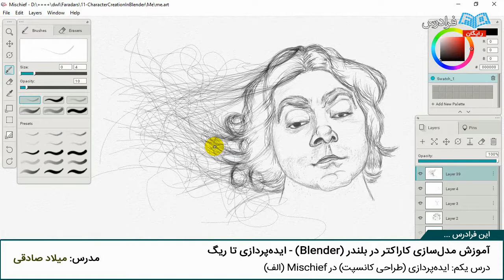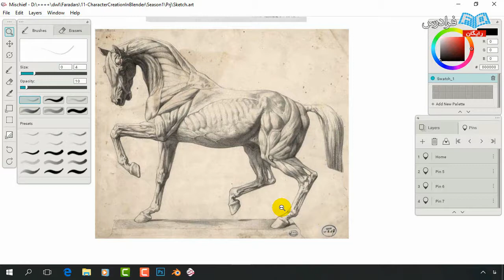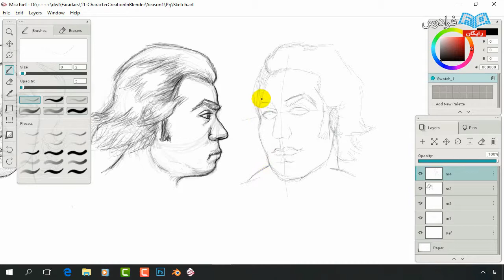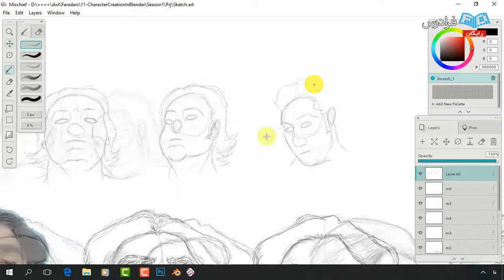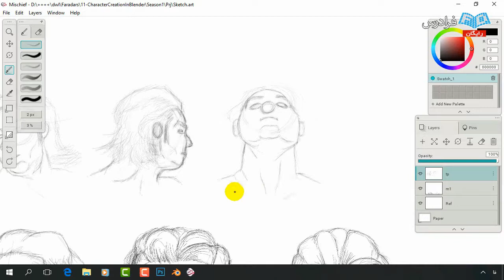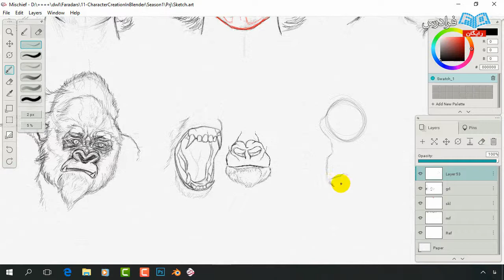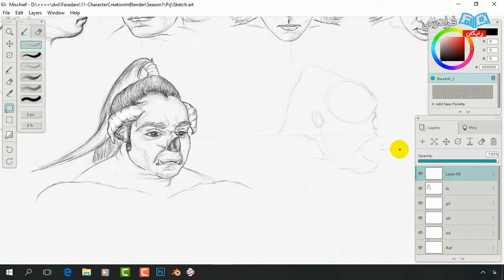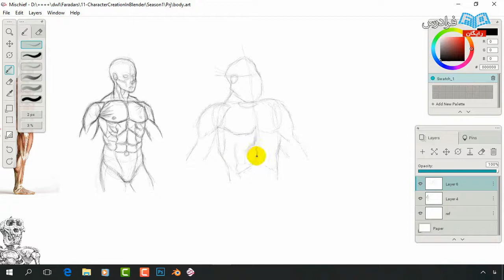آموزش مدلسازی کاراکتر - ایده‌ پردازی تا ریگ در بلندر Blender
FaraDars: آموزش مدل‌ سازی کاراکتر در بلندر Blender - ایده‌ پردازی تا ریگ - (برای مشاهده نسخه کامل آموزش به لینک زیر مراجعه کنید)

مهم ترین مبحث در شروع یک پروژه انیمیشن، ساخت یک کانسپت (Concept) به سبک رئال و استفاده از آن در یک فیلم کوتاه یا بلند به صورت کامپوزیت شده است و این مبحث مربوط به ایده پردازی است. بدین معنی که اگر ما بخواهیم یک انیمیشن بسازیم، از همان ابتدا نباید در نرم افزار سه بعدی، اقدام به مدل سازی و ساخت کاراکتر، لوکیشن و سایر اجزا کنیم چرا که این کار شباهت زیادی دارد به حاضر شدن در یک جمع و بلافاصله به صورت بداهه سخنرانی کردن، آن هم در حالی که حتی هنوز درک کاملی از موضوع مورد بحث نداریم.

در تمامی مباحث مربوط به گرافیک، از طراحی کاراکتر و لوکیشن گرفته تا طراحی رابط کاربری اپلیکیشن های موبایل و حتی پروژه های مربوط به جلوه های ویژه و فیلم سازی، ایده پردازی و طراحی روی کاغذ، مانند نقش نوت در سخنرانی است و بهتر است که در تمامی پروژه ها، فارغ از بحث تسلط داشتن و سابقه کاری نسبت به موضوع پروژه، این شیرازه اولیه برای افکار شما که همان ایده پردازی روی کاغذ هست را همیشه انجام دهید که این کار قطعا در بالا رفتن تمرکز و کیفیت کار شما نقش مهمی دارد.

ما در این فرادرس، ابتدا اتودزنی را انجام می دهیم و مدل مفهومی کاراکتر را از طریق نرم افزار Mischief ایجاد می کنیم و در مرحله بعد مدل سازی کاراکتر را در بلندر (Blender) انجام می دهیم. برای طراحی تکستچر و بافت، از فتوشاپ استفاده می کنیم و نهایتا در بلندر فعالیت های مربوط به آرماتوربندی و ریگ را روی کاراکتر پیاده سازی می کنیم و در ادامه این آموزش سعی می کنیم به صورت قدم به قدم شما را با این کاربردهای فوق العاده آشنا کنیم.

آموزش مدل‌ سازی کاراکتر در بلندر Blender - ایده‌ پردازی تا ریگ - (برای مشاهده نسخه کامل آموزش به لینک زیر مراجعه کنید)